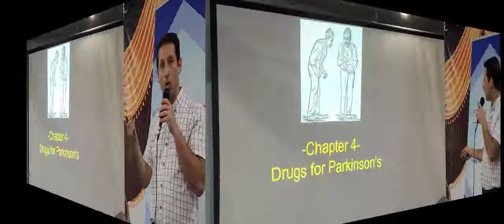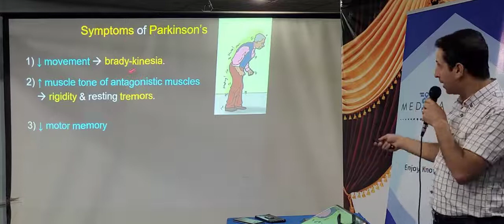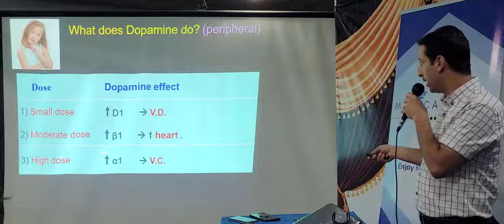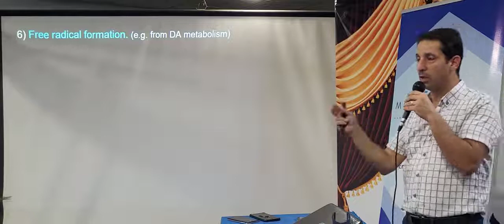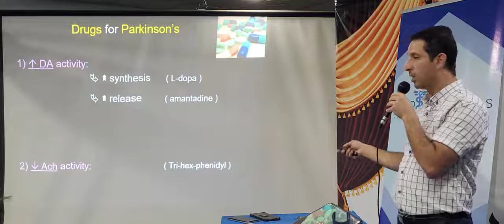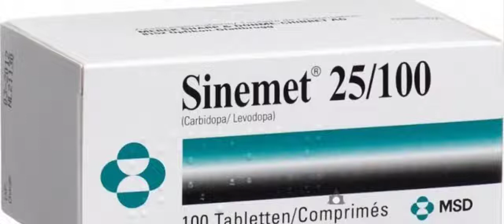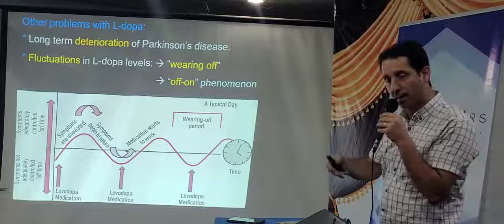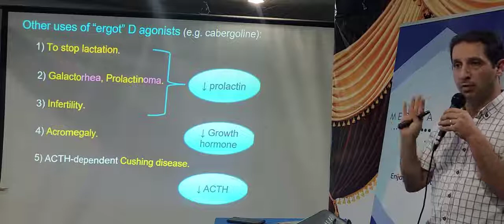CNS drugs (9) Drugs for Parkinson's Disease